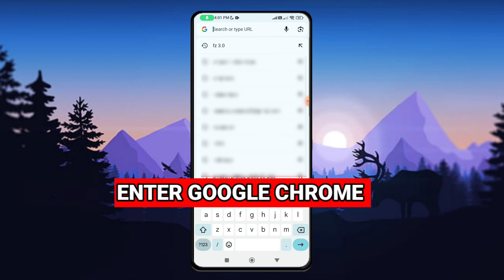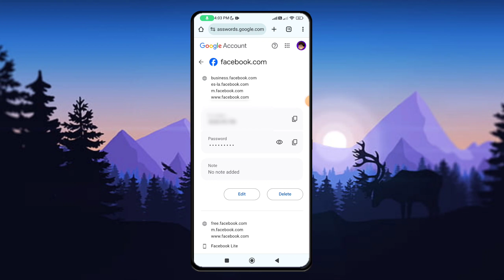how to see your FACEBOOK password if You forgot 2025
Hello, how are you YouTube friends, in today's video I will teach you how to view your Facebook password easily, quickly and simply.

how to see your FACEBOOK password if You forgot
how to see the facebook password 2024,
how to see facebook password on iphone,
how to see the facebook password 2024 on iphone,
how to see the open facebook password on mobile,
how to see the current facebook password,
how to see the open facebook password on the pc,
how to see the facebook android password,
how to see my facebook password from the application,
how to see the password on facebook android 2024,
how to see the current facebook password on my cell phone,
How to see the Facebook password,
how to see your current facebook password,
see how to find the facebook password,
How to see the Facebook password on my cell phone,
how to see my facebook password on computer,
how to know facebook password on a computer,
how to see the facebook password saved on my cell phone,
how to know facebook password on cell phone,
how to see the password of another facebook from my cell phone,
see how to change facebook password,
how to see facebook password on cell phone,
how to know your facebook password when you forget it,
how to see the facebook email password,
How can I see the Facebook password on my cell phone?
how to see facebook password from google,
how to see my facebook password from instagram,
how to see the facebook password on a cell phone 2024,
how to see my facebook password from my cell phone 2024,
how to see my facebook password from my computer,
tutorial on how to see facebook password,
videos on how to see the facebook password,
how to see the password of another facebook profile,
how to see the password of the facebook feed,
how to see the password of my facebook page,
how to see facebook password on motorola,
how to see facebook password on my phone,
how to see the facebook password on an iphone,
how to see facebook password on your pc,
how to see facebook password in google on cell phone,
how to see facebook password in google,
how to see facebook password on my pc,
How can I see my Facebook password on iPhone,
how to see facebook password on facebook lite,
how to see your free fire facebook password,
how to see the facebook password on facebook itself,
how to see my facebook password from my facebook,
how to see facebook password on facebook,
how to see the facebook password 2024 on facebook,
How to see my Facebook password if I don't save it,
how to see my facebook password on huawei,
how to see the facebook password 2023 on huawei,
how to see the facebook lite password on my cell phone,
how to see facebook lite password,
how to see the password of facebook lite 2023,
how to see facebook password on laptop,
how to see your facebook lite password,
how to see facebook passwords saved on my android,
how to see facebook passwords in google,
how to see facebook passwords saved on my iphone,
how to see my password on facebook lite,
how to see facebook account and password,
how to see facebook password on computer,
How can I see the Facebook Lite password?
how to see my facebook password 2024,
how to see my facebook password on my phone,
How do I see my Facebook password on my cell phone?
how to know the password of my facebook lite,
How can I see my Facebook password if I forget it,
how to see our facebook password,
how to see the new facebook password,
how to see someone else's facebook password 2024,
how to see fac password